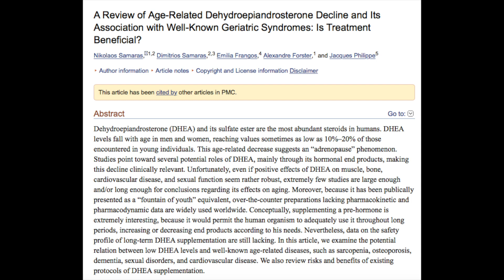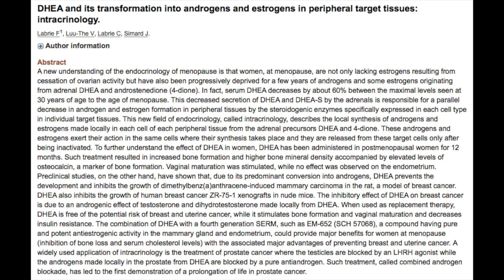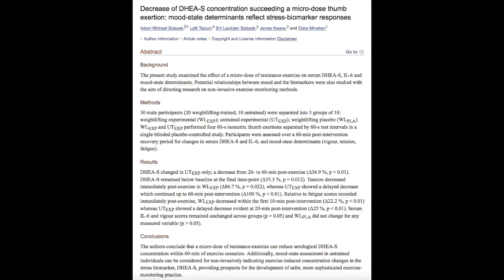Elevated DHEA-S? Here's Why...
DHEA is an adaptive steroid hormone that is produced mostly by the adrenals and to a lesser degree in the ovaries and testies. Known as the mother hormone, DHEA is the building hormone for all other hormones including pregnenolone, progesterone, estrogen, testosterone, etc.

For most people, when it comes to optimal DHEA levels, the concern is whether they have enough, not too much. This is because the stress of aging and as discussed in this video, stress in general are known to cause declines in DHEA production.

However, short periods of stress, such as from strenuous exercise, can cause a short term rise in DHEA. This is a natural adaptive response of the body, to help cope with stress and buffer the effects of elevated estrogen and cortisol during stressors. In this way, DHEA is an antagonist to cortisol.

This in mind, it is true DHEA can elevate or be "too high" particularly in women who only need about 1 mg of DHEA daily or less. However, lowering the DHEA is not necessarily the goal. The reason for high DHEA is usually stress, or more particularly high estrogen that is stimulating the adrenals to hyper-produce DHEA-s.